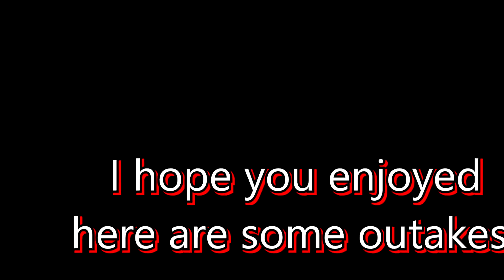Salazar Welfare Halloween Special